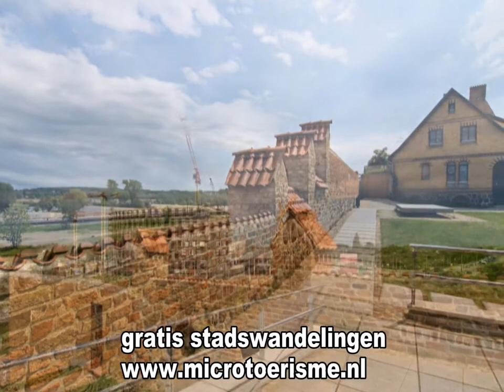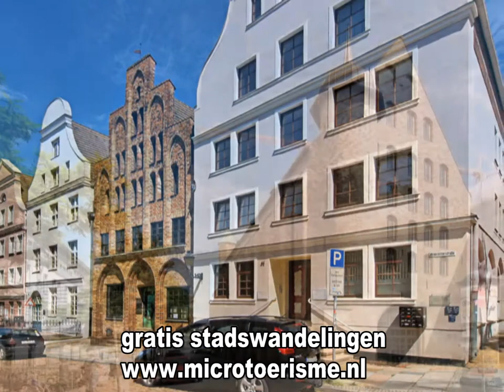ZichtOp: Rostock (D)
De Hanzestad Rostock is de grootste stad in Mecklenburg Vorpommern en was ooit een belangrijk lid van de Hanze. In het jaar 1218 kreeg het stadsrechten en Rostock heeft sindsdien veel haar oorspronkelijke charme behouden. Een interessante stad, die kan terugblikken op bijna 800 jaar geschiedenis maar ook sprankelt van dynamiek en levendigheid. De Rostocker Universiteit, al in 1419 gesticht, is de oudste universiteit in het Oostzeegebied. Rostock is van oudsher nauw met het water verbonden. De ligging aan de Warnow, die in Warnemünde in de Oostzee uitmondt, belooft maritieme flair en stormachtige zeevaartromantiek.
Bakstenengevels en huizen met topgevels domineren het Rostocker stadsbeeld. Op de lijst van bezienswaardigheden staat het Raadhuis, sinds meer dan 700 jaar zetel van het stadsbestuur, bovenaan. Het tussen 1270 en 1290 gebouwde dubbelhuis met gewelfde kelder werd in de Middeleeuwen als warenhuis gebruikt. In het jaar 2002 werd de saneringsbouw beëindigd en sindsdien straalt het Raadhuis met zeven torens met nieuwe glans en symboliseert op indrukwekkende wijze de macht van lang voorbije dagen.
e vier Rostocker kerken zijn allemaal een bezoek waard en zijn ieder op hun eigen wijze indrukwekkende en prachtige gebouwen van de Rostocker binnenstad. De St.-Marienkerk stortte in na bijna 150 jaar bouwtijd. Er werd een kruisvormige basiliek gebouwd die is afgeleid van voorbeelden van de Franse kathedraalbouwstijl en de Lübecker Marienkerk. De kunstschatten van de kerk zijn zeer de moeite waard (astronomische klok uit het jaar 1472, bronzen doopvont uit 1290). De toren van de kerk gaat terug naar de Baroktijd. De St. Petrikerk wijst u met haar 117 meter de weg in het centrum van Rostock. Ook vanaf het water dient de toren als oriëntatie voor iedere plek van de stad.
Het klooster Katharinenstift is een geschiedkundig bouwwerk. Het diende sinds 1534 als armenhuis, later als weeshuis, als leer- en industrieschool. In de 19e eeuw diende de kerk als ziekenhuis. Tot in de 80'er jaren was in de Katharinenstift een bejaarden- en verpleegtehuis ondergebracht. Sinds 2001 heeft in het gesaneerde gebouw de Hogeschool voor Muziek en Theater van Mecklenburg Vorpommern haar zetel.
De oudste kerk van Rostock is de St. Nikolaikerk. Vooral de onder het altaar doorlopende straat, de Schwibbogen, en de 20 woningen in het kerkdak maken deze kerk een bijzonderheid. De lijst van Rostocker bezienswaardigeheden is lang. De Steinpoort, de Kröpeliner Poort, de stadsmuur, de Universiteit zijn evenzo de moeite waard als het Kloster zum Heiligen Kreuz of het Hausbaumhaus in de Wokrenterstraße. Het Kulturhistorische Museum geeft u interessante details over de stadsgeschiedenis.